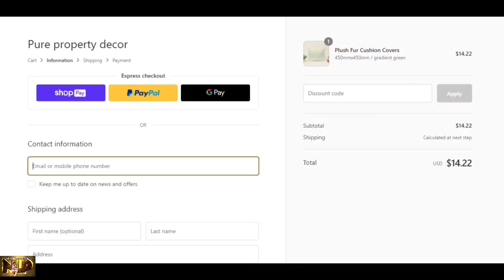BREAKING VID30 NEPHEW AND UNCLE MVRD3RED HRS AFTA SH0WING 0FF GVNS 0N LIVE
GREETINGS MY VIEWERS AND SUBSCRIBERS TODAY I SHARE WITH YOU ANOTHER STORY...THIS TIME IT'S ABOUT AN INCIDENT THAT TOOK PLACE IN TRINIDAD AND TOBAGO...PLEASE WATCH AS I SHARE WITH YOU...